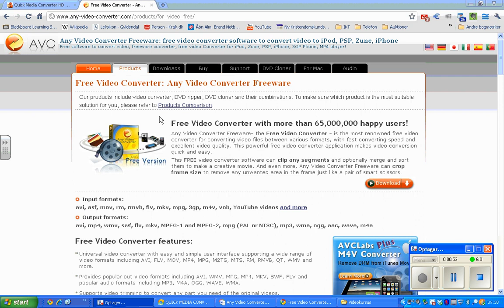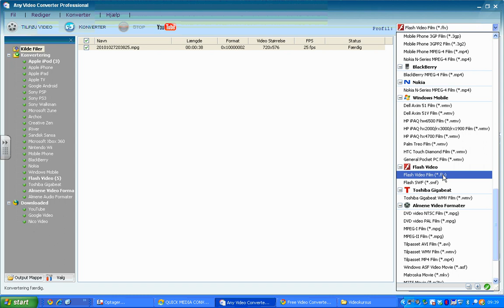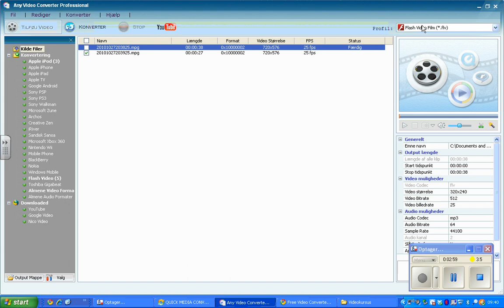Konvertere videofiler med Any Video Converter 4 min Henrik Bækgaard .wmv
Konvertering af video-filer